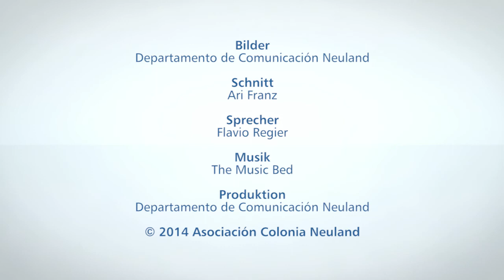INFO Neuland TV - Abschlussfeiern an der Schule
INFO Neuland TV Nr. 55 - November 2014
Themen: Abschlussfeier der 9. Klasse und des 3. Kurs.
Esta vez: Colación del 9º y el 3er Curso.